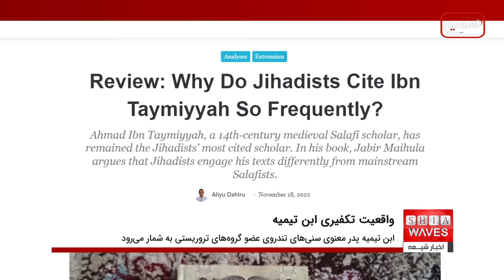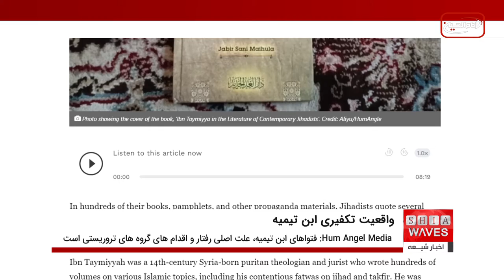انتشار مقاله ای درباره واقعیت تکفیری ابن تیمیه در رسانه نیجریه ای - گفتگو با شیخ عبدالرضا درایتی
وب سایت نیجریه ای "Hum Angel Media" با انتشار مقاله ای درباره شخصیت و اندیشه های "ابن تیمیه" که پدر معنوی بسیاری از اهل تسنن جهان از جمله گروهک های د۱عش، ۱لقاعده، ط۱لبان، بوکوحرام، جندالله، جبهه النصره، جیش العدل، جیش الحر و بسیاری دیگر گروه های مشابه است، به معرفی بیش از پیش چهره واقعی و تکفیری ابن تیمیه پرداخت.
این وب سایت در مقاله خود نوشت: فتواهای افراط گرایانه ابن تیمیه، علت اصلی رفتار و اقدام های گروه های تروریستی و تکفیری در جهان اسلام و دیگر نقاط جهان است و همگان به این بحران مبتلی شده اند.
این مقاله که به زبان انگلیسی و به قلم "علیو داهیرو" نوشته شده، افزود: در دل بیشتر فتواهای ابن تیمیه، قتل و تکفیر دیگران وجود دارد. گروه های تکفیری در همه کتابچه ها و جزوات خود که بین نیروهایشان توزیع می کنند، به فتواهای ابن تیمیه استناد می کنند تا از این طریق جنایت تروریستی خود را توجیه کنند و سیاق و سبقه دینی و مذهبی به آن بدهند.
وی همچنین افزود: ابن تیمیه، صدها فتوا و کتاب با محتوای تکفیر دیگران از خود به جا گذاشت که همگی، مخاطب را به کشتن دیگران دعوت می کند.
"علیو داهیرو" در ادامه مقاله خود می نویسد: ابن تیمیه در فتواهای خود، بیشتر مسلمانان و همه شیعیان را تکفیر کرده و این فتواها موجب ریخته شدن خون میلیون ها نفر شده است.